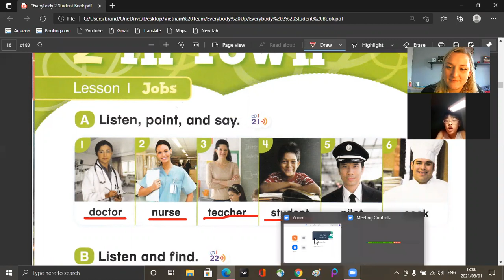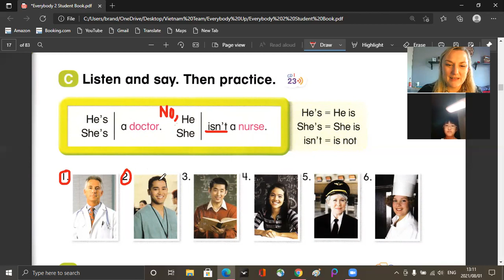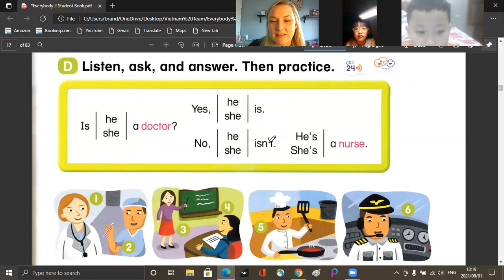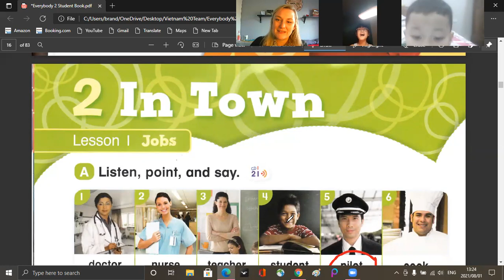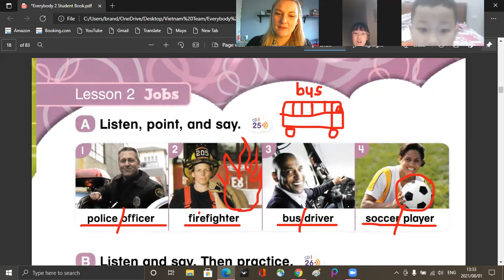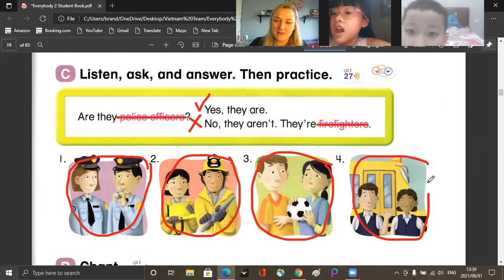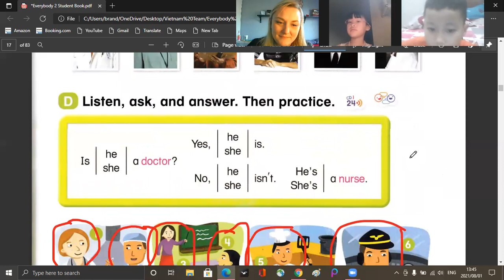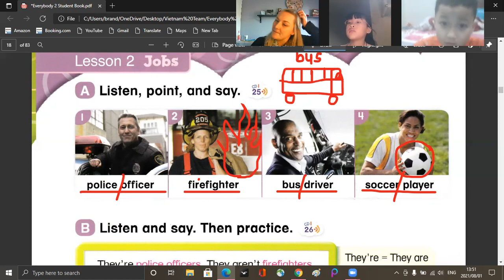gia linh 3c+khoa 1A video 1